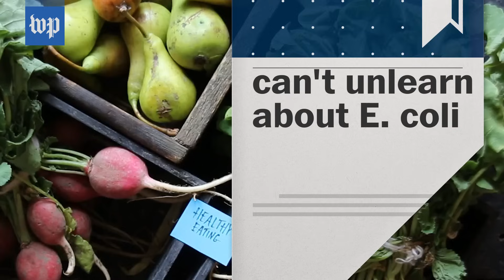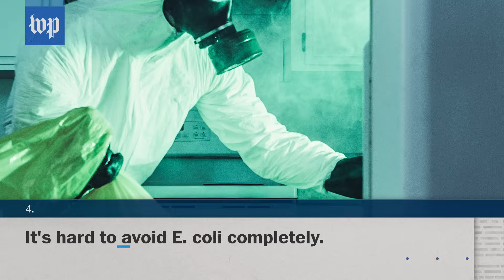E. coli infections are gross. Here are 5 facts you can't unlearn about them.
An estimated 265,000 people report suffering from E. coli infections each year in the U.S., according to the Centers for Disease Control and Prevention.